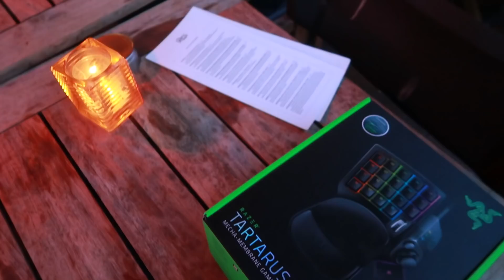Blonde jongens en wappen!!1! - vlog #496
Mijn ideale vakantie is geen vakantie. En ik ben gelukkig niet de enige die er zo over denkt. Verder lijkt Louis Koolen op Wout Weghorst en kan Gijs Staverman gewoon alles. Plus: waarom haat ik sommige Star Trek-personages? En lacht Bram op zijn werk wél?